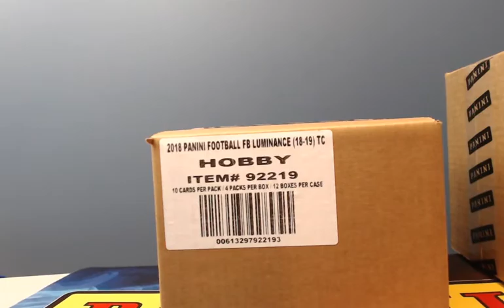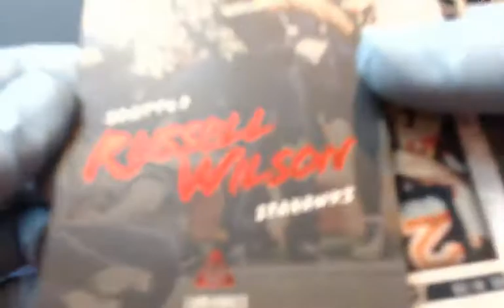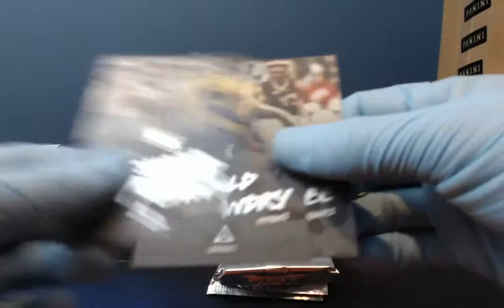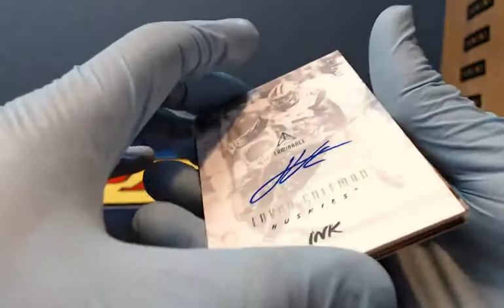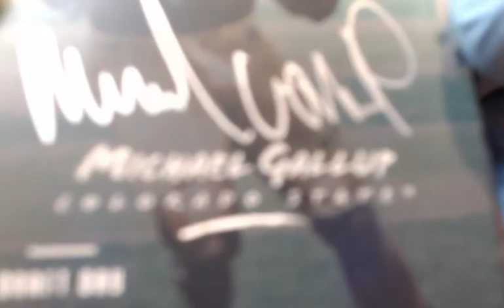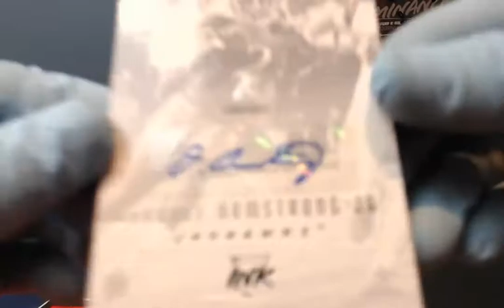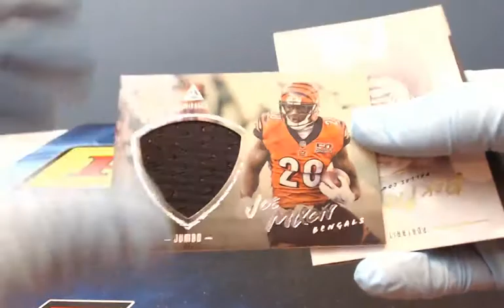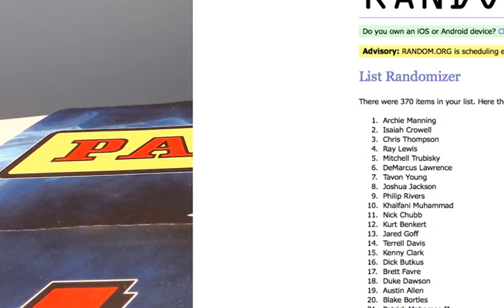2018 Luminance Football 24 Box 2 Full Case Ebay Player Break #3 June 20, 2018